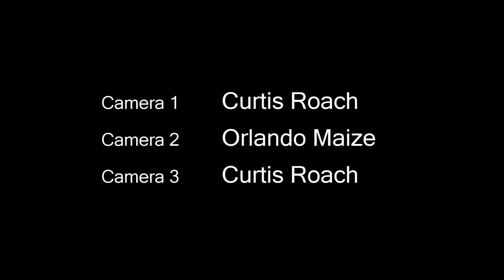Shiloh Revival Tabernacle 01.10.17 - Praise and Worship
To God be all honor and glory...let us worship Him in total surrender.